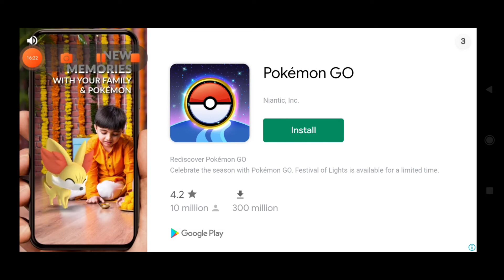I am a noob in stumble guys 😭😭